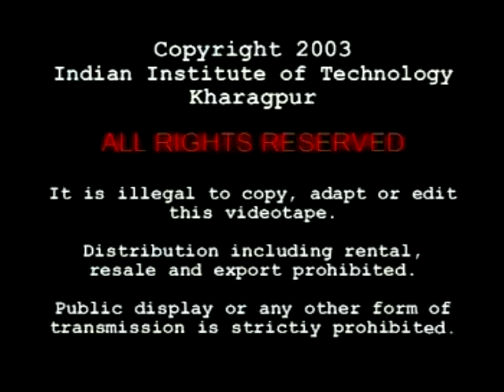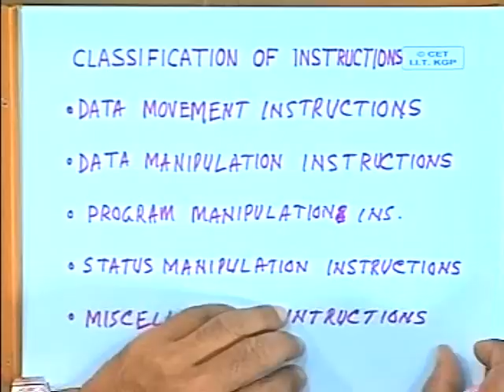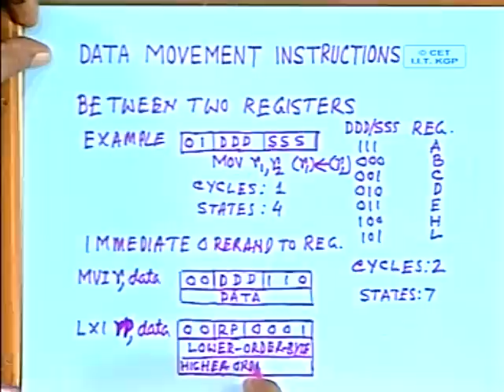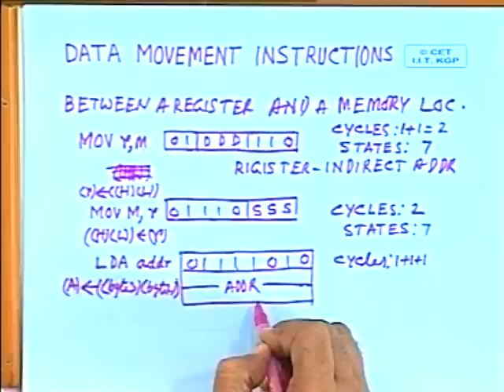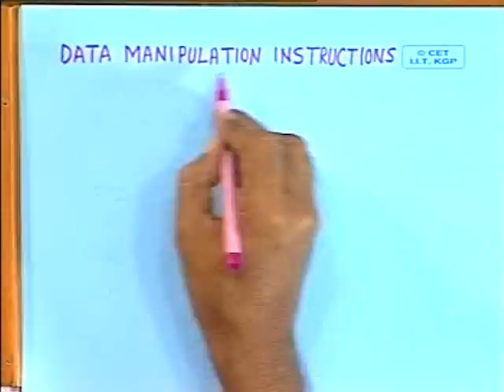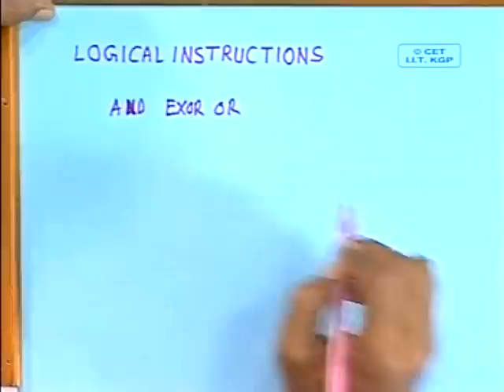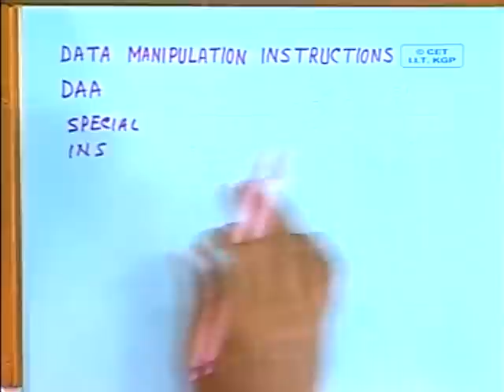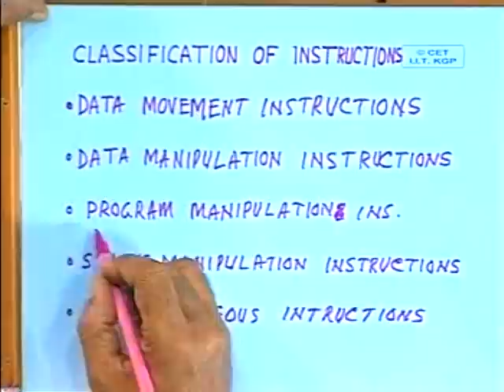lec 6 - Instruction Set : Vocabulary of the Machine (Contd.)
Video lectures on " Microprocessors and Microcontrollers " by
Prof. Ajit Pal, Dept of Computer Science & Engg., IIT Kharagpur